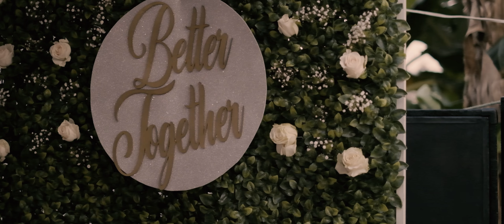Bryan y Mary Bramadora - La Florida 24-11-2023